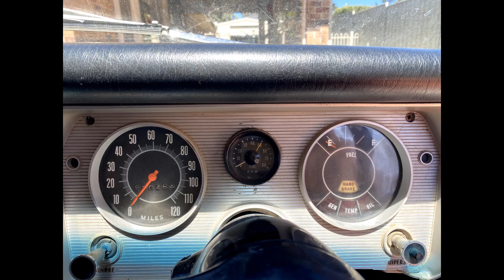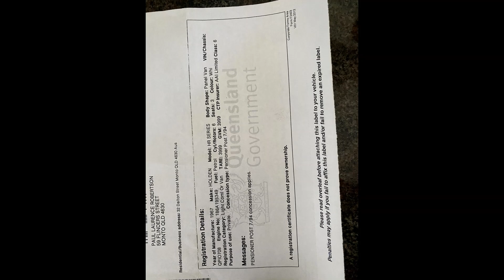HR Panelvan 1967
Family owned, matching numbers survivor panelvan!

Purchased in Monto 16.8.67
Originally Grecian white with Mephisto Red Trim
Supplied with original number plates
Never been in an accident
Clean and straight body
Taken off road in 2013 with intention to restore it back to original
Car currently Run/Drives/Stops wouldn't take much to pass roadworthy
Matching Numbers (original 186 supplied on pallet)

Running Re-conditioned 186 motor with Genie Headers
M20 4 Speed Gear Box
Premier Bucket Seats
3.08 Salisbury Diff
Jellybeans with BF Goodrich Radials
Front P215/50R13
Rear P235/50R13

Spares
1 x Bonnet
2 x Doors
2 x Front guards
2 x Steering columns / boxes
1 xTailshaft
2 x axels
1 x Factory Tailgate glass
2 x Factory Door Glass
4 x Original Hubcaps
3 x Steel Rims
Misc Badges, Indicator lenses , lights and surrounds
1 x Radiator
1 x Sump guard

For more photos please see below link ;-

Carsguide
Carsales
Gumtree